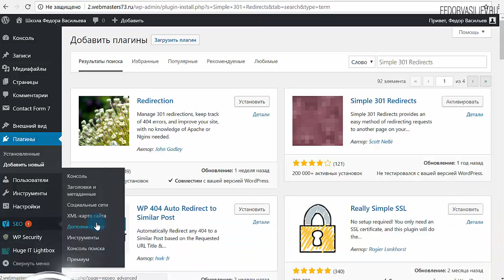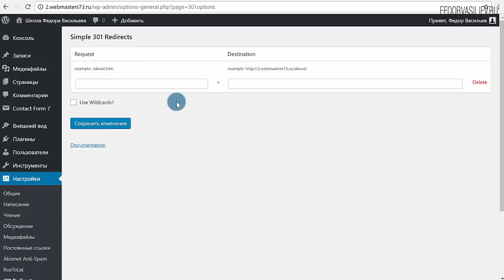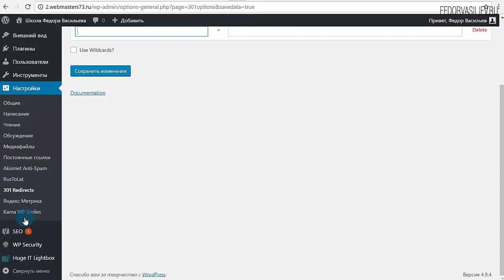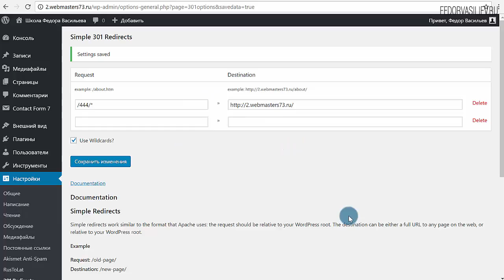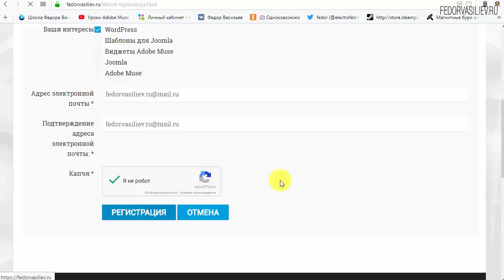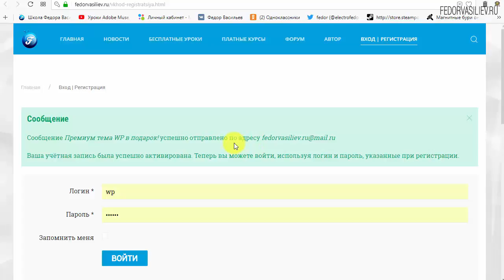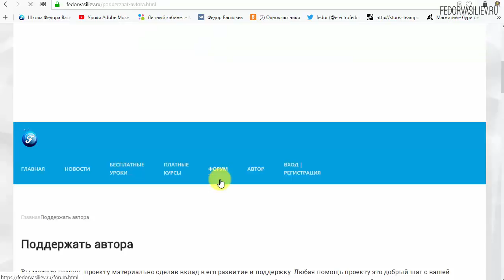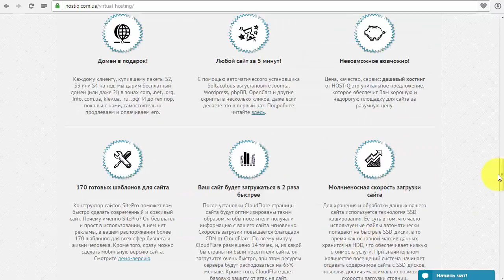Автоматическое перенаправление ссылок в WordPress [301 редирект]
В этом видео я покажу очень важный плагин "Simple 301 Redirects" для WordPress, который способен произвести редирект или перенаправление со страницы ошибки 404, или с любой устаревшей страницы которую вы захотите перенаправить на другую. За битами страницами нужно следить, нельзя их оставлять мертвым грузом на вашем сайте, так как это негативно влияет на SEO оптимизацию вашего сайта. Выявлять и находить станицы со шибкой нам поможет плагин "Yoast SEO" о котором я говорил в своем курсе WordPress для чайников.
6:22 - Информация о премиум теме WordPress